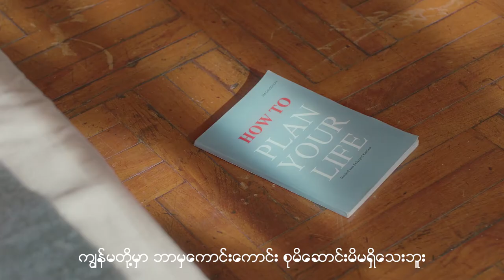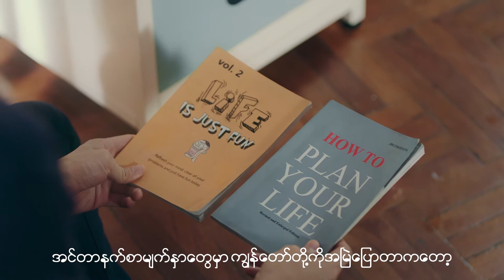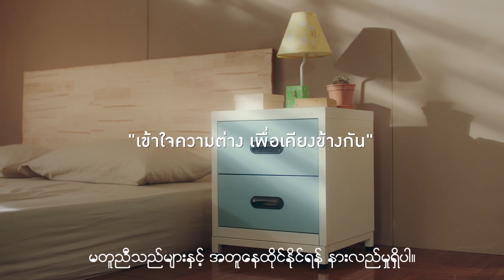EP. 2/4 in LOVE STORY series [Myanmer SUB]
We have always been told that a couple must consist of  two persons who are in common. But in real life,  we find out that the one who beside us still have many things different from us.
The question is…...What should you do?
When the one we love, different from us.. Let’s find the answer in this video.
“the different” (EP. 2/4 in LOVE STORY series )